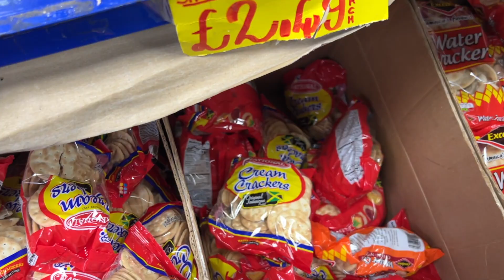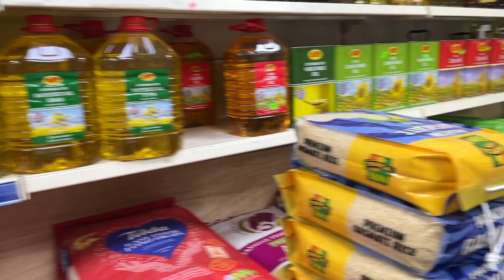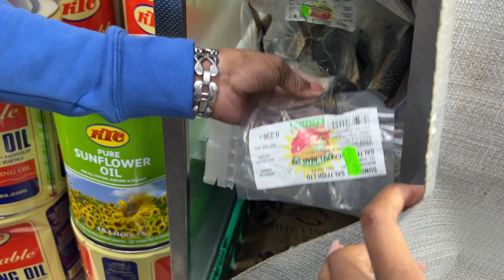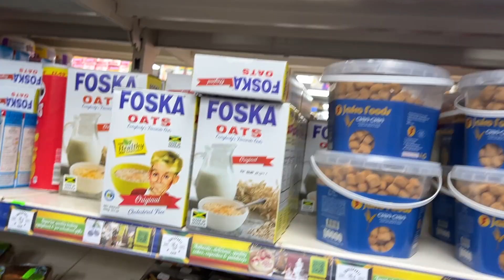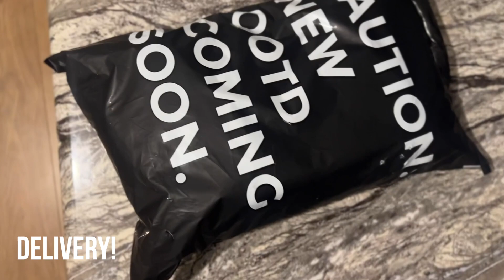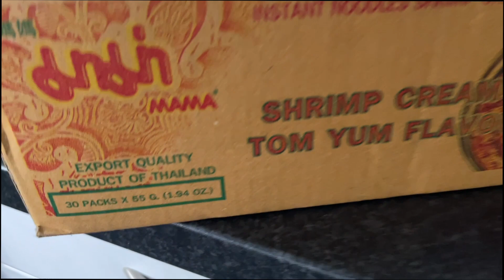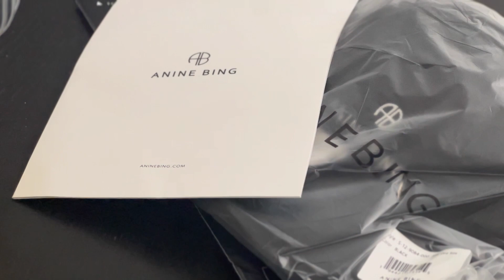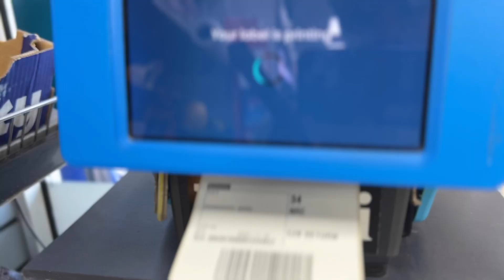London Vlog: A week in the Life, featuring my Jamaican fiance.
In this London Vlog, I take you on a week in the life, featuring all my favorite things such as shopping, Thorpe Park,  outfit deliveries, and cooking with my Jamaican fiance.

If you're a visitor to London or a London resident, I hope you enjoy this video! I had a really fun week and I hope you do too.

EDITING
Final Cut Pro
Canva

SOCIALS
din.elle (Instagram)
mnkandbody (Instagram)
Mnk and Body (TikTok)

CHAPTERS
00:00 INTRO
00:26 MORNING CAR CRASH
01:32 COOKING PEPPER STEAK
02:47 LEANNE DON'T HAVE A AIRBNB!
05:38 FOOD SHOPPING
10:45 DELIVERIES
11:02 BOILING DOG BLOOD BUSH
12:40 FRIGHT NIGHT THORPE PARK
15:10 DELIVERIES AGAIN
17:04 BONFIRE NIGHT FIGHT
18:12 ANOTHER SHAMELESS DELIVERY
18:47 NEW JUICER | CARROT PUNCH JAMAICAN STYLE
20:48 WHAT'S IN MY FRIDGE?
21:14 NOT ANOTHER DELIVERY | BOOTS HAUL
22:18 ERRANDS!